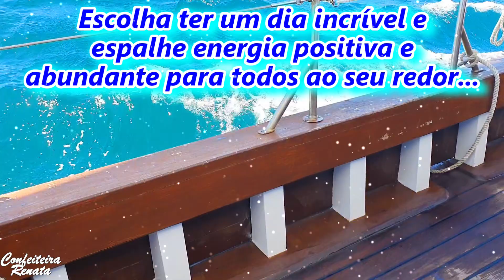Bom Dia! Deus Te abençoe! Linda Mensagem de Bom Dia 🌞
Linda Mensagem de Bom Dia para Você!

Filmagem feita por Confeiteira Renata.
(Passeio de Barco no Galeão do Sal "Estou Para Ver" em Portugal.)